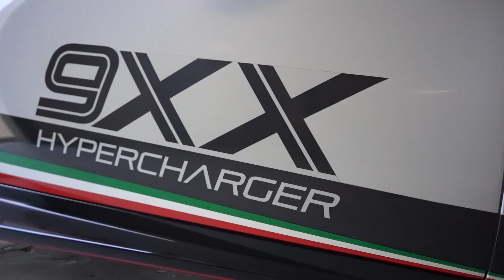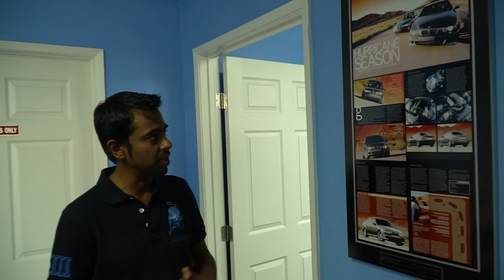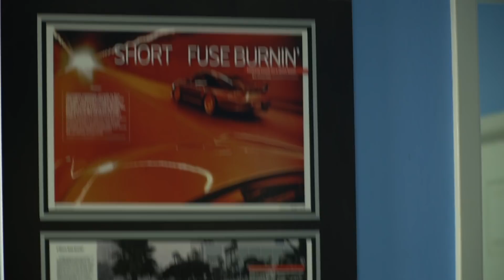LAUCHES HIS TUNED R8!!!... Vlog #007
On this episode we tune @iampopcorn 's R8. Tell us what you want to see in future videos in the comment section below!

Events:
- @iampopcorn stops by to get his R8 tuned

Visuals: Nathan Miranda